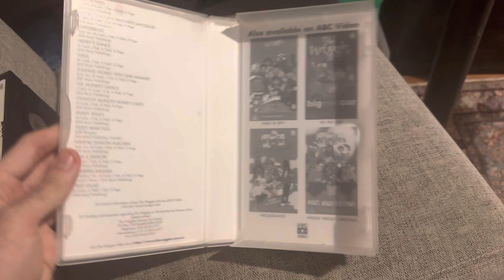‘s 7th Wiggles VHS